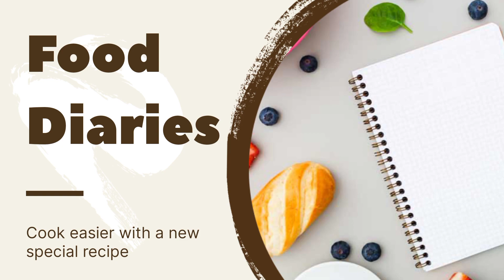Chilli Paneer recipe | Chinese food recipe